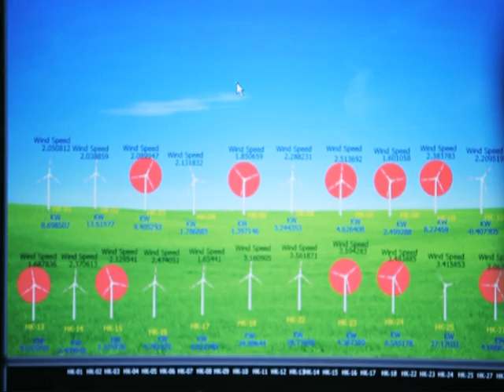ReGen Powertech Corporate Film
ReGen Powertech is committed to providing an alternate source of energy that is clean, green and sustainable. ReGen is third largest Wind Energy Company in India and it is uniquely positioned to capitalize on the growing demand for wind power energy in India and other geographies.

ReGen is an ISO 9001, ISO 14001 and OSHAS 18001 certified company offering total "Turnkey Solutions" for wind power projects that includes consultancy, manufacturing, supply, erection, commissioning, and operations and maintenance services of Wind Energy Converters (WEC).

The Company has entered into a technical collaboration agreement with Vensys Energy AG, Germany, a globally leading name in WEC design and development. Backed by the expertise of a global leader, ReGen manufactures technologically advanced WECs at its fully integrated, state-of-the-art production facility near Tada in Andhra Pradesh, India. The plant houses a sophisticated manufacturing line for 300 MW per annum and a world-class R&D Center.

ReGen's innovative technology offers maximum energy production through higher efficiency and greater reliability. ReGen manufacturers 1.5 MW Class III Wind Turbines with variable speed and permanent magnet generators. Due to its technology advantage, efficiency of these Wind Turbines is 6% to 8% higher when compared to Wind Turbines with gear box.